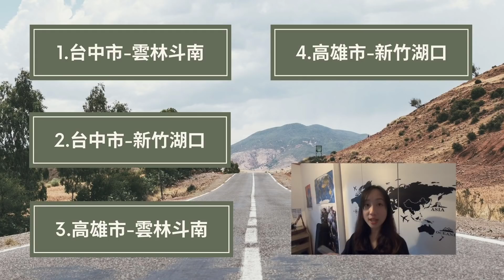1萬訂閱Q&A ｜會繼續徒步/環島嗎？如何維持生計？家人態度？定居義大利？《CC字幕》 Jo是愛旅行Join My Travel Life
一開始拍影片只是想紀錄我的旅行生活，同時分享給你們。沒有高超的拍攝和剪輯手法，但全都是我最真實的呈現，真心謝謝大家喜歡💕2萬訂閱Q&A很快就會上片啦！（希望啦）

首次購買輸入折扣代碼『JOYCE83607』
即可獲得 50% 回饋(最高USD5)

■ 希望你喜歡今天的影片😊 Hope you enjoy this video
(用一杯咖啡的金額支持我繼續創作、分享更多影片♥️)